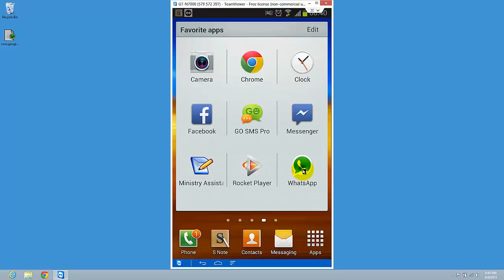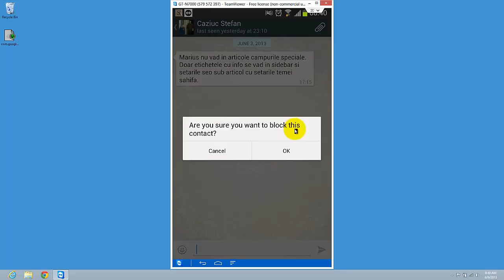How to Block Someone on Whatsapp